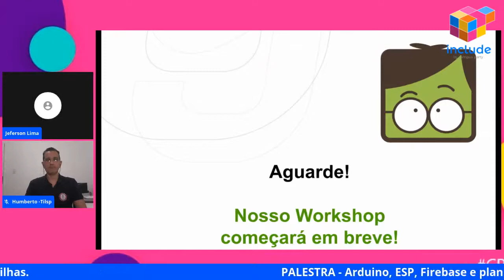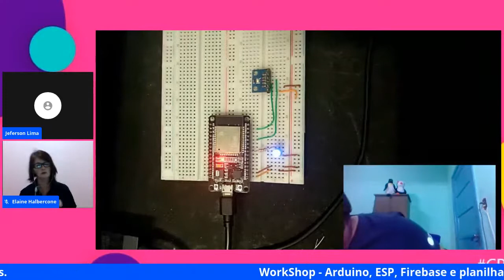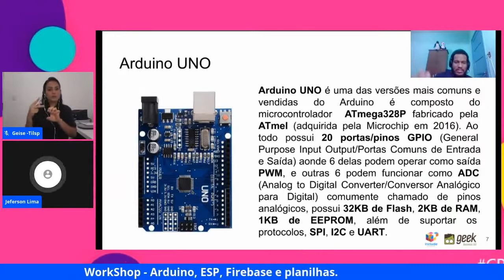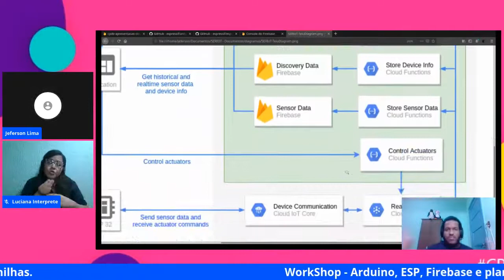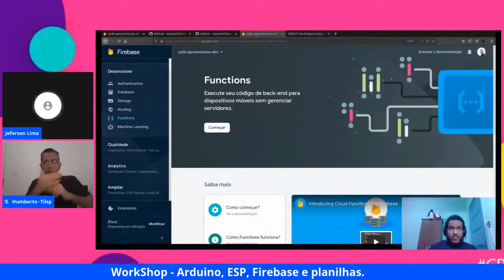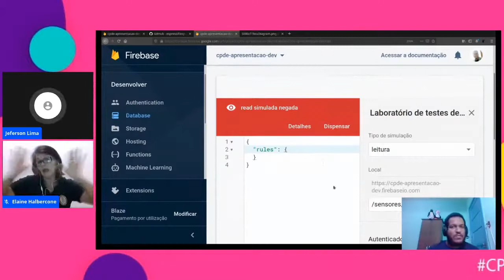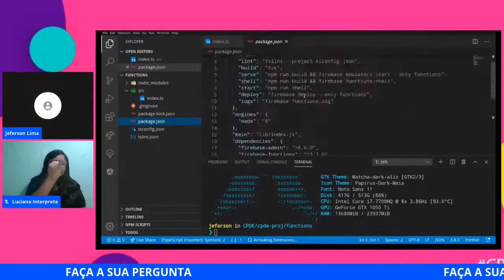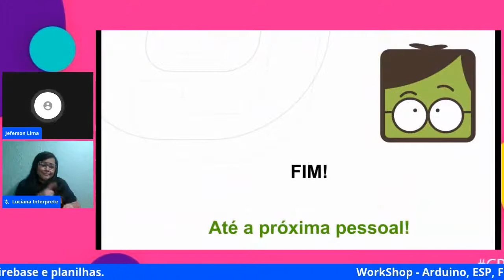Arduino, ESP, Firebase e planilhas. - Palco: Include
CPDE CPDigitalBSB - Campus Party Digital Brasília 2020
Palco: Include
Data: 10/07/2019
Horário: 20:00 às 22:00

Título: Arduino, ESP, Firebase e planilhas.
Como integrar recursos gratuitos do Google com dispositivos físicos, e assim produzir suas próprias aplicações de automação residencial

Palestrante(s):
JEFERSON LIMA
Desenvolvedor desde a adolescência, comecei na área de computação aos 14 anos com cursos na área de sistemas operacionais e manutenção de computadores e redes. Sempre curioso comecei a desenvolver hardwares em casa.

Em 2013 entrei na faculdade no Curso de Ciência da Computação na Universidade Federal da Bahia.
Fiz parte de diversos grupos de pesquisa, e várias atividades extras uma delas foi ter feito o curso de manutenção de servidores e gestão de redes de computadores  oferecido pelo programa de Gestores da Rede Acadêmica da Universidade Federal da Bahia, tendo participado posteriormente do grupo.

Fui estudante pesquisador (Iniciação Científica) de 2014 a 2018, sendo membro do grupo de pesquisa WiserUFBA, aonde participei dos projetos de pesquisa: SmartUFBA e SOFT-IoT. Dentro do grupo de pesquisa Wiser participei de 4 iniciações científicas cada uma com período de um ano sendo duas destas tendo como agência de fomento o CNPq e as outras duas tendo como agência de fomento a própria UFBA. No grupo de pesquisa fiz diversas apresentações em eventos, como o Seminário Estudantil UFBA e o evento nacional de pesquisa Webmedia, aonde tive dois artigos aceitos.

Fui cofundador de duas startups: Sementes e HomeGreenergy aonde pude aprender mais com as incubações oferecidas pelo Grupo SER e pelo Senai Cimatec, o que me motivou a empreender ainda mais. Além disso também obtive domínio em gestão de projetos usando o GitHub e GitLab, programação backend em ruby e node.js, frontend com vue.js e infraestrutura de aplicações escaláveis usando o serviço de IaaS da Amazon a AWS.

Em programação tenho conhecimento em otimização e algoritmos complexos que envolvem grafos, ou técnicas avançadas como Programação Dinâmica, Programação Gulosa, e análise usando complexidade de algoritmos, habilidades estas adquiridas nas muitas maratonas de programação que participei, aonde posso afirmar que tenho conhecimento em programação das linguagens Java, Javascript/TypeScript, Ruby, Python, PHP, LUA, C/C++, ShellScript e Arduino. Além de domínio em tecnologias Web como HTML5, CSS3, Angular 2+, Vue.js, Ionic e NativeScript.

Em todo meus anos de trabalho posso afirmar que infraestrutura foi uma das coisas que mais trabalhei logo tenho conhecimento avançado na arquitetura OSGi, usando o Apache Servicemix/Karaf, NGINX e Docker.

Além de conhecimento na área de desenvolvimento, também coordeno a area de desenvolvimento de Hardware dos grupos e startups que faço parte, tendo como foco o desenvolvimento do firmware destes.

Atualmente trabalho como Desenvolvedor Senior e Team Lead na Geek Business Lab, onde desenvolvo aplicações server-less de baixo custo e altíssimo desempenho, utilizando Firebase entre outras tecnologias.
Possuo mais de 5 anos desenvolvendo aplicações usando JavaScript e sou entusiasta no uso do TypeScript ao qual tenho utilizado ele nos últimos 2 anos, com Angular e Nest.js.